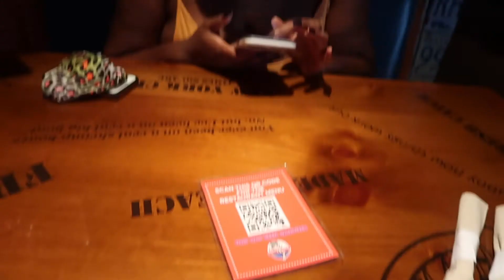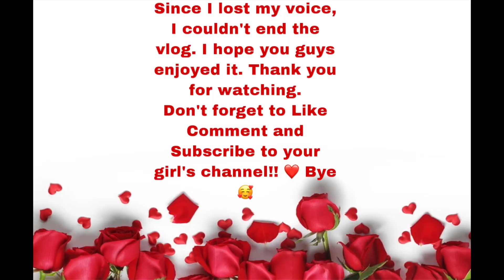KEY WEST & FORT LAUDERDALE VLOG| Naj's Travel Vlogs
Here is part 2!! Just enjoying the rest of my birthday vacation in Florida! I loved every minute of it 💕 Hope you guys enjoy it.

Popular Uploads:

BOOHOO SHOE HAUL

GRWM: DATE NIGHT TRANSFORMATION

LOOK CUTE ON A BUDGET: RAINBOW TRY ON HAUL

WAS I. MISSGUIDED?| TRY ON HAUL 2021

Social Media